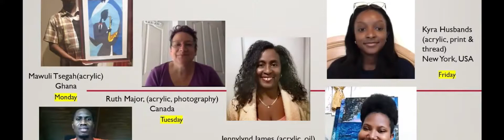Art Snack with Kenneth Cjay - Pencil artist specialising in photorealism - Nigeria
Kenneth Cjay is a self-taught Artist from Nigerian who is known for his hyper realistic pencil and charcoal portraits of human subjects that embody the complex emotions associated with Life experience.
Kenneth began drawing at the age of six, using graphite pencils. The self-taught artist developed his photorealistic style by employing what he calls the three Ps: patience, practice, and persistence.
Kenneth is now working in a genre of Art known as Hyper-Realism. He creates handmade realistic portraits on paper, using charcoal, graphite and coloured pencil.
When an idea surfaces he trys to convey his idea through a model of choice. He photographs his muse, and uses the photo as a guide and reference for his final creation.
He loves to create something that can give different emotions to different people. Love how people see what he does so differently. He's fascinated by humans, different cultures, life experiences and so much more.
FB: @01CjaysArt; IG: @cjays_art; Twitter@CjaysArt

Sign up for my new Art Business Course: Succeeding as a Fine Artist: Guidance, Tips and Strategies The ultimate Art Business Training course.